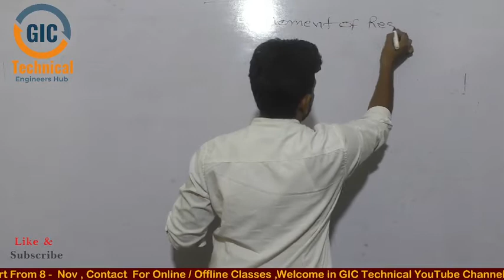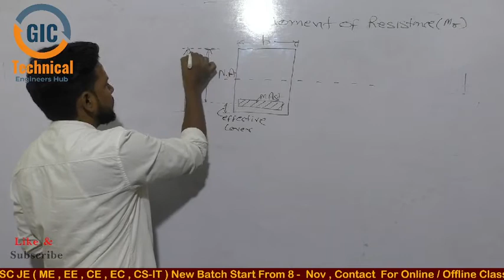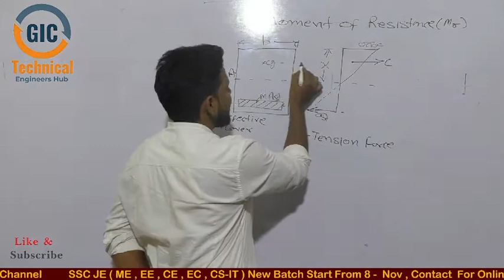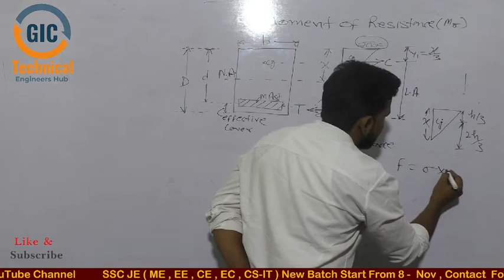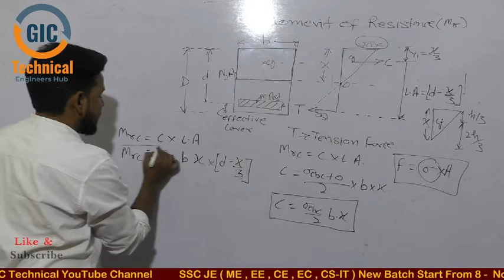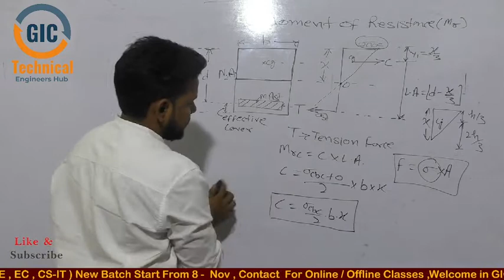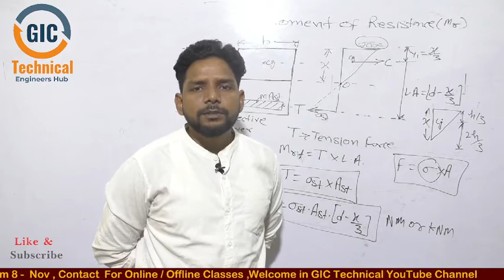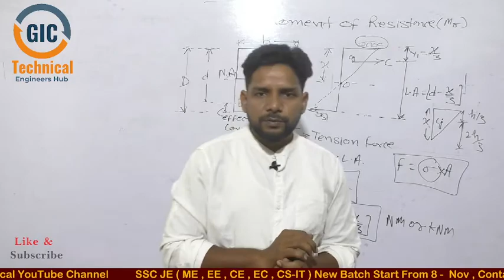Lec-3 | RCC | Civil Engineering | Manish Sir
Design of Concrete Structures
RCC Design Lecture 3
This Video is Helpful in all exams like IES, SSC JE, RRB JE, GATE, IES, State AE , PSU, MPPSC, UPSSSC JE , UKSSSC JE , etc
All Civil Engineering Exams can be Cracked Used this Video.